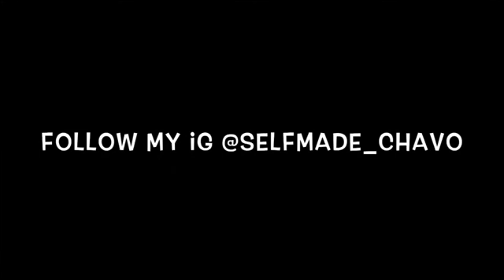Dee Mula - No Feelings (Official Audio) Reaction 🔥🔥